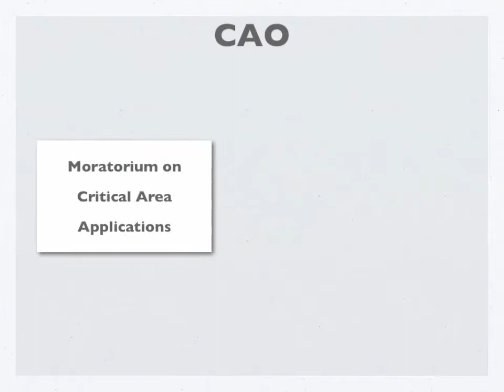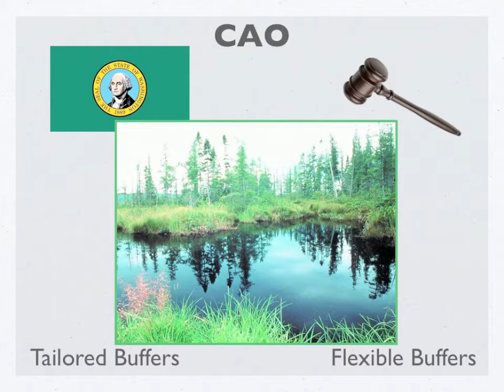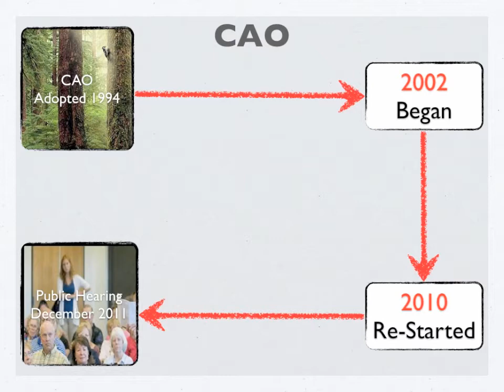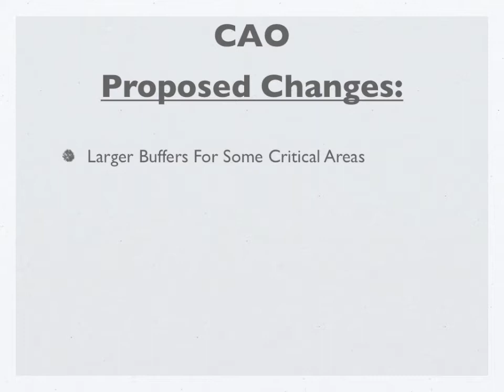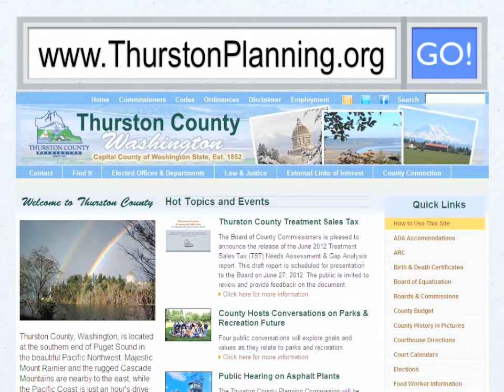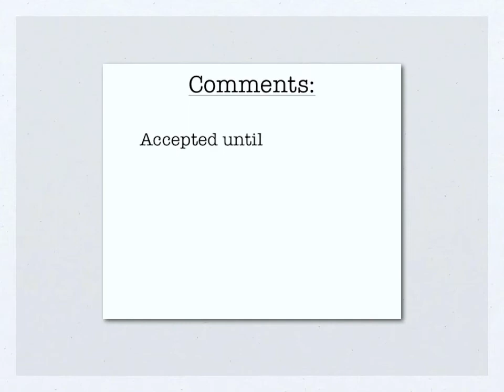June 23, 2012 Critical Areas Ordinance Hearing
The Thurston County Planning Department has released a new video as part of the county's open and continuous dialogue with the public regarding the update of the 1994 Critical Areas Ordinance. After watching the video, please review the draft CAO and supporting materials on our